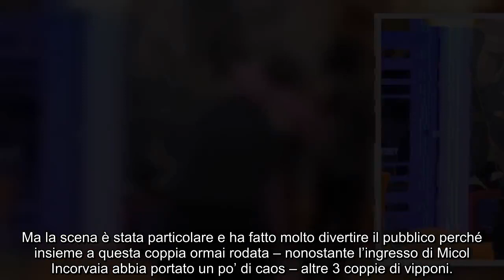“Si sono ba.ciati!”. GF Vip 7, tra balli e abbracci sor.presa dalla new entry della Casa